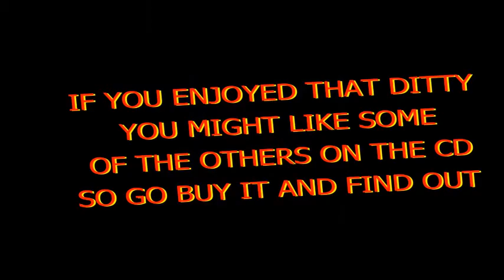We Are Not Alone - Frank Zappa